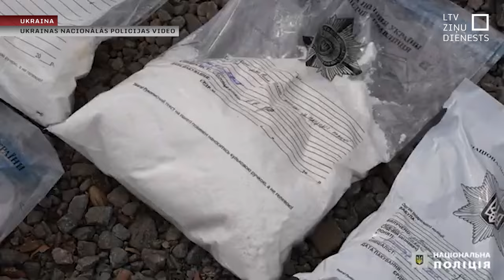Ukrainā likvidē narkotiku karteli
Ukrainā sagrauts plašs, ar ārvalstīm saistīts narkosindikāts. Nacionālā policija likvidējusi 19 laboratorijas, kurās ik mēnesi izgatavoja vismaz tonnu psihotropo vielu. Pusgadā laboratoriju kopējie ienākumi sasnieguši gandrīz četrus miljonu eiro.